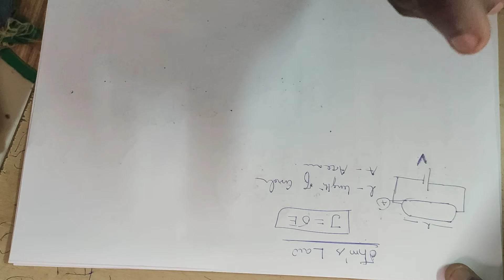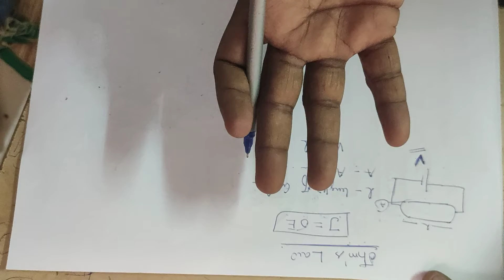tn 12th physics, macroscopic form of ohm's law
V=IR